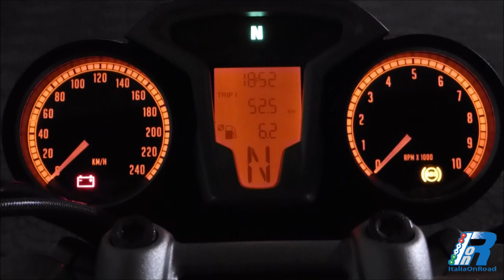Prova su strada BMW R nineT - test ride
La Prova Moto BMW R NINE T - Test Ride 2016
Cruscotto, Comandi, Centrale, Display, pollici, Sterzo, Contachilometri, Giri, Tachimetro, Computer, Bordo, Infotainment, Guida, Prova, Potenza, Velocità, Cavalli, Sospensioni